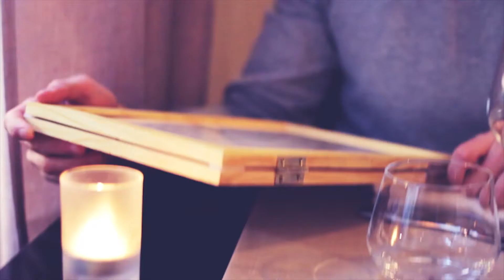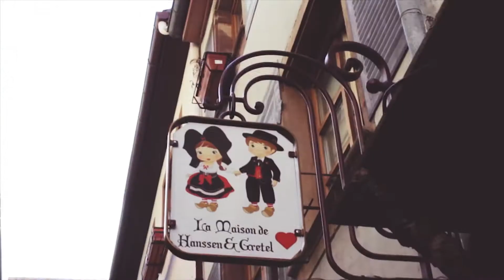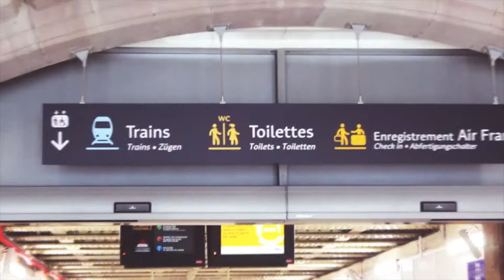Strasbourg 2018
Shot with Canon 600D (mostly) and GoPro